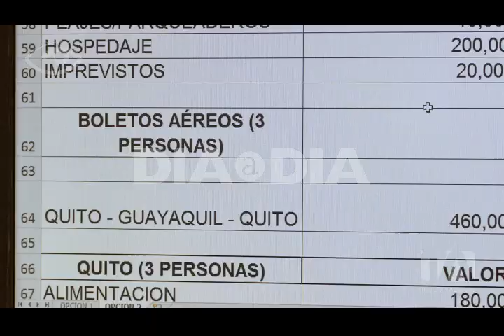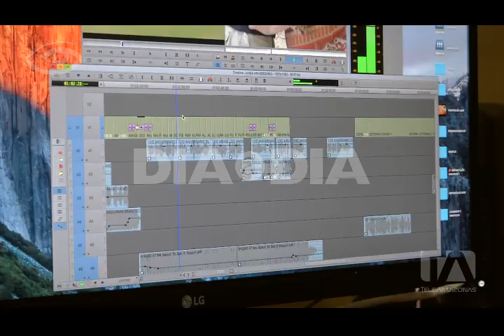20 años de Día a Día - parte 1 - Teleamazonas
Celebramos nuestro aniversario junto a ustedes,  quienes nos han acompañado con su sintonía en más de 5000 reportajes en todos los continentes, llegamos a sus hogares con la consigna de enriquecer su Día a Día, de aportar información, análisis, distintos puntos de vista. Cada domingo, un equipo humano comprometido con este oficio se embarca en la aventura de buscar temas actuales pero también  personajes, lugares, y temáticas que están escondidas, esperando ser contadas, 20 años ininterrumpidos al aire, es sin duda un mérito que pocos programas han logrado en la televisión ecuatoriana.